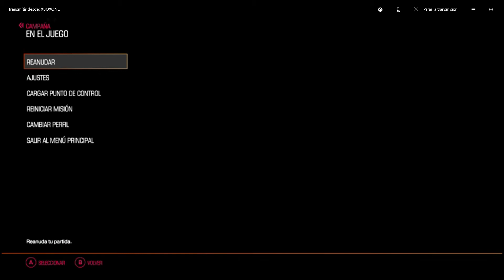Doom 2016 ramdom gameplay 5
Project Acoustics: llevar el audio de Xbox a otro nivel

De esta tarea, no será acelerado por software sino por una porción de hardware que efectuará los cálculos exclusivamente a las tareas de sonido. Rober Ridihalgh, técnico especialista en Xbox, hablará de cómo funcionará, a grandes rasgos, este diseño de audio 3D avanzado de Xbox Series X, que se presume similar al que usará el equipo de Mark Cerny en Sony para PS5.